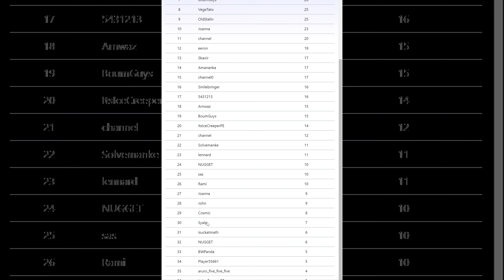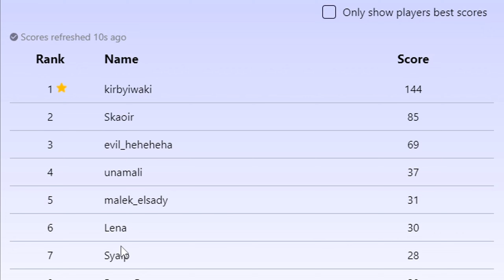511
Rules:
-At least 1440p
-German subtitles when there are also english ones